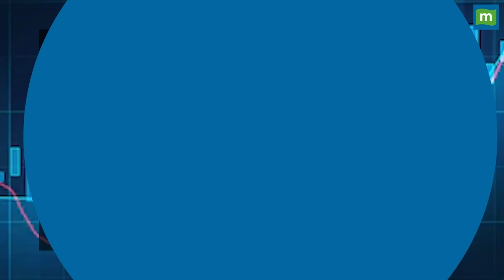Budget 2024 Announcement: इन राज्यों के पर्यटन को बढ़ावा देगी सरकार | Nirmala Sitharaman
NirmalaSitharamanSpeech🚨: मोदी सरकार के तीसरे कार्यकाल का पहला बजट सदन में पेश हुआ। वित्त मंत्री निर्मला सीतारमण ने देश के पर्यटन को बढ़ावा देने के लिए कुछ बड़ी घोषणाएं की। धार्मिक पर्यटन पर फोकस करते हुए बिहार और उड़ीसा के पर्यटन को सौगात दिया। वित्त मंत्री ने कहा कि काशी की तर्ज पर बिहार के महाबोधि मंदिर का निर्माण होगा। विष्णुपद कॉरिडोर तैयार किया जाएगा। साथ ही नालंदा टूरिस्ट सेंटर को प्रोत्साहित किया जाएगा। वहीं मंदिरों, वाइल्ड लाइफ सेंचुरी और देश की धरोहरों को प्रोत्साहित करने के लिए बजट में घोषणा की गई।